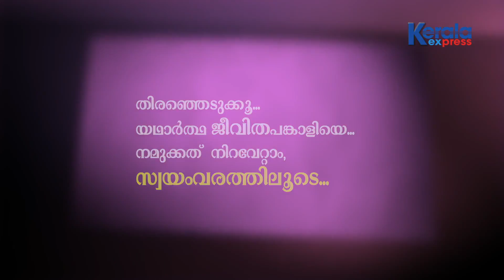Swayamwaram in Kerala Express TV (Promo)